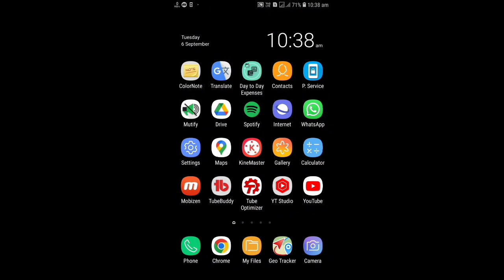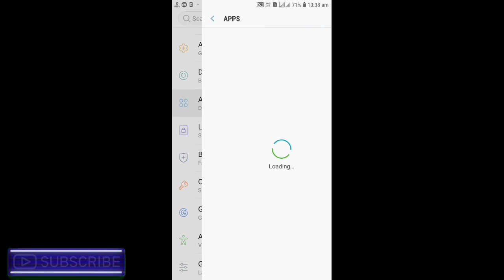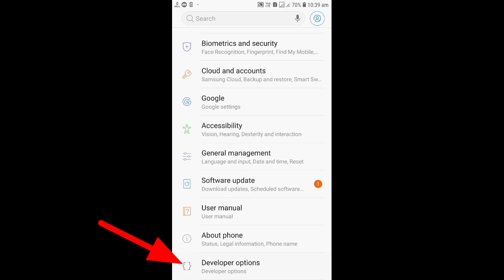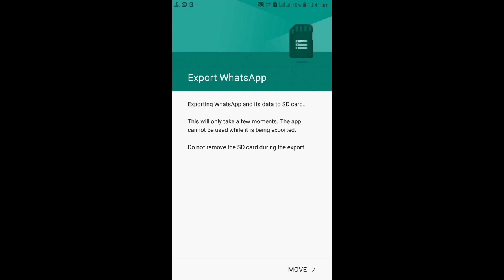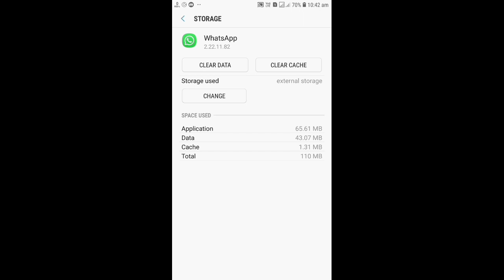how to save whatsapp media in sd card | Whatsapp photo video memory card me kaise save kare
are you struggling with your phone's internal storage getting full because of whatsapp media? in this video, i'll show you how to save whatsapp media in sd card easily. you'll learn how to change whatsapp storage to sd card, so all your photos, videos, and other media files will be directly saved to your sd card.

we’ll go through simple steps on how to move whatsapp to sd card and how to transfer whatsapp media to sd card without losing any data. this video is packed with useful whatsapp tips and tricks to help you manage your storage efficiently.

whether you want to save whatsapp photos in sd card or make a complete whatsapp sd card storage shift, this guide has got you covered! follow along to learn the easiest way to download whatsapp media directly to your sd card and free up your internal storage space.

kya aapka phone storage full ho gaya hai whatsapp ki media files ki wajah se? is video me hum aapko dikhayenge whatsapp photo video memory card me kaise save kare aur whatsapp ki media sd card me kaise save kare! aap seekhenge whatsapp ko sd card me kaise save kare aur phone se sd card me kaise transfer kare bina kisi data loss ke.

is step-by-step guide me hum aapko sikhayenge ki kaise aap whatsapp media ko sd card me transfer kare taaki aapka phone storage free ho jaye. yeh simple tarike aur whatsapp tips and tricks aapko madad karenge apni storage ko manage karne me aur apne phone ko fast aur efficient banane me.

video ko pura dekhiye aur janiye whatsapp photo video memory card me kaise save kare aur apni phone ki internal memory ko kaise bachaye.